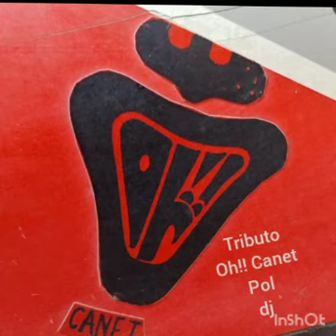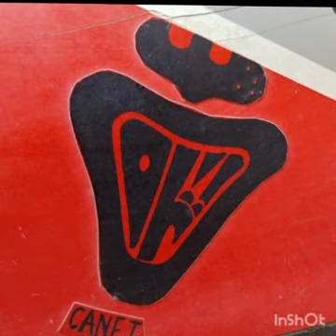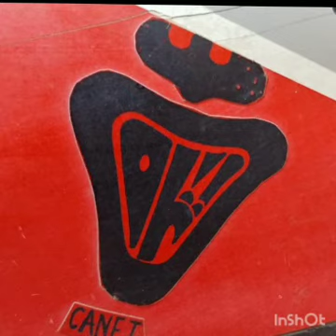Tributo Oh!! Canet Dj Pol Oct 2021